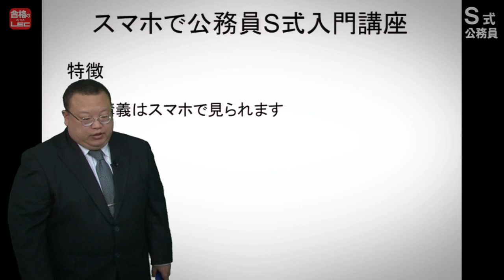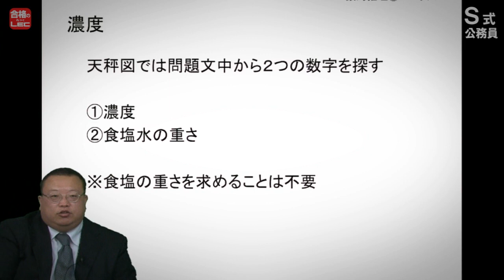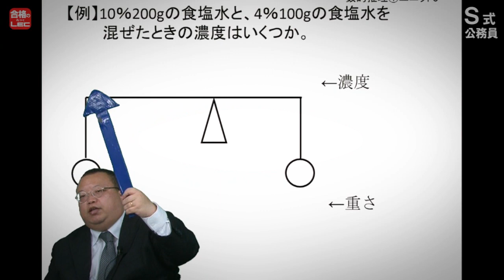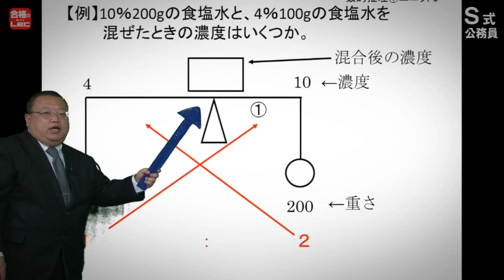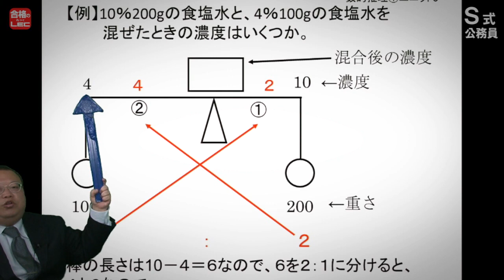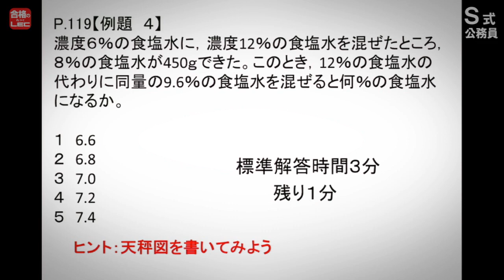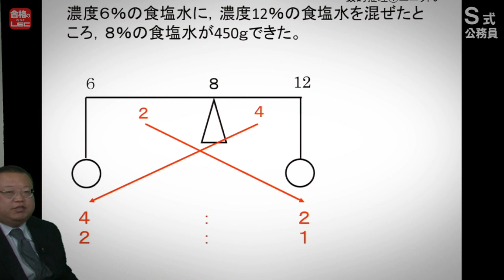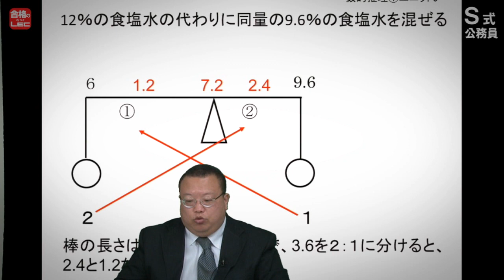【LEC公務員】「スマホで公務員 S式入門講座」サンプル講義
公務員か民間企業就職か将来を悩んでいる学生の皆さんにおすすめ！
安い価格・短い時間で公務員試験・民間就職活動でも役立つ2科目を学べます。
継続ができるかどうか不安を抱えている方や、大学受験経験がなく苦手意識がある方はチェックしてみてください★